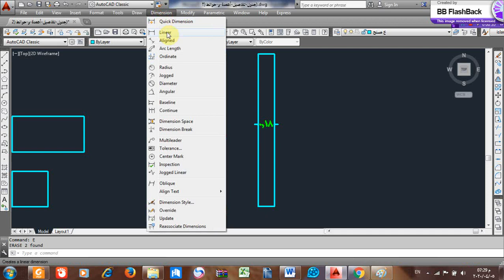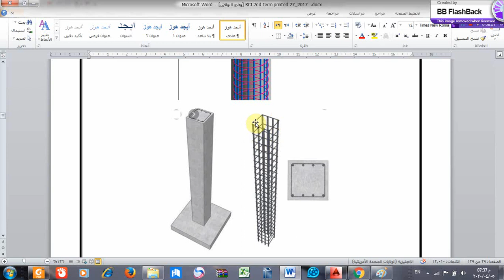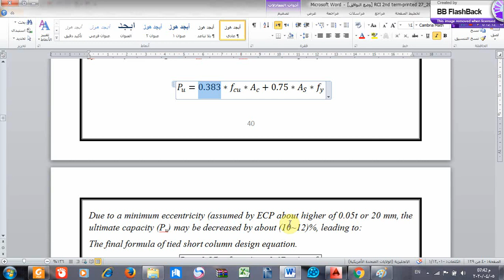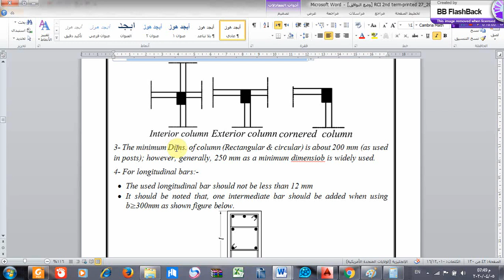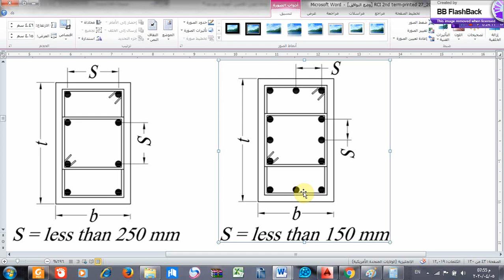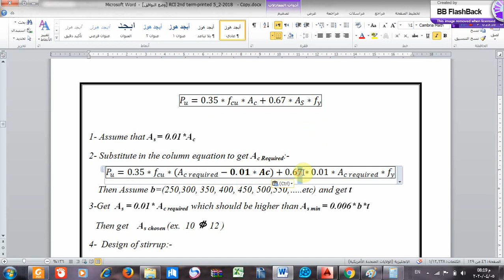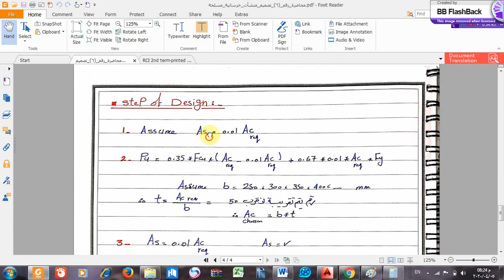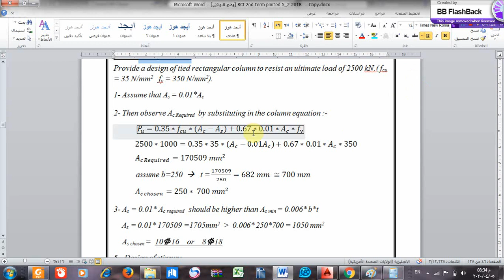Design of short Col1